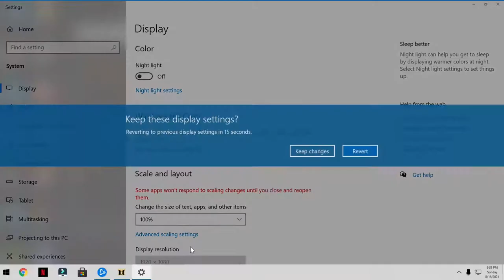Diablo 2 Resurrected - Beta Sorceress gameplay PC - Full HD ( Ultra Settings) No Commentary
Diablo® II: Resurrected™ is a remastered version of the quintessential action RPG Diablo® II. Pursue the mysterious Dark Wanderer and fight the denizens of hell as you uncover the fate of the Prime Evils Diablo, Mephisto, and Baal, now in up to 4K (2160p) resolution on PC.

Pc Configuration:
Case : Thermaltake Versa H22.
Motherboard: ASRock Z97 Anniversary
Video Card : Nvidia GeForce GTX 1660 TI OC 6 GB.
Memory Ram: HyperX Fury 4x4 gb DDr3 1600 Mhz.
Processor: Intel Intel® Core™ i7-4770K Processor
HDD: WDC - 2TB.
Keyboard : Steelseries Apex M750 TKL.
Mouse: Steelseries Rival 3.